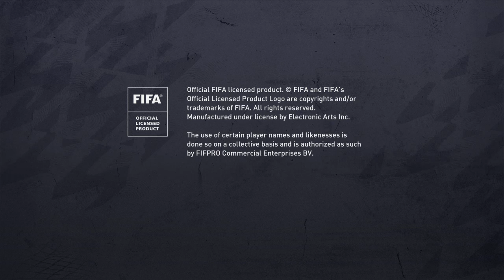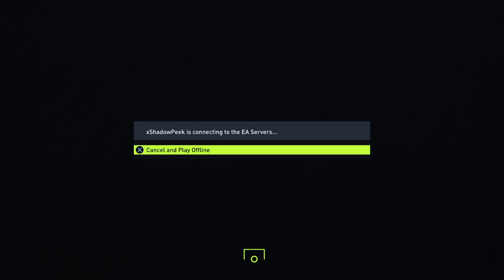FIFA 22_20220405163235